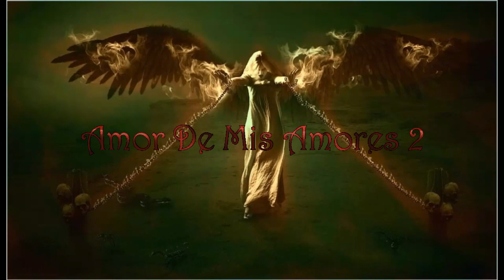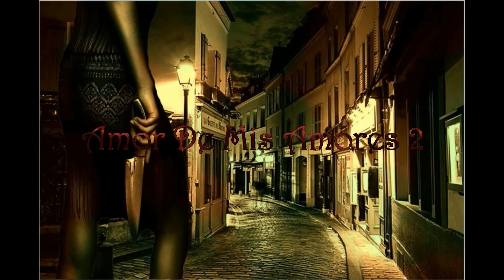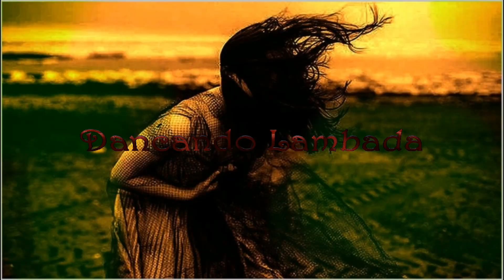Amor De Mis Amores 2 Dancando Lambada